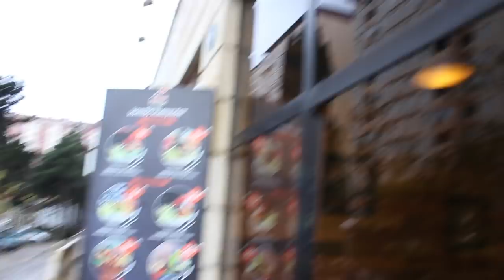УБОРКА В КОМНАТЕ / СНИМАЕМ С ФАТИМОЙ MUKBANG / МОЯ ПОВСЕДНЕВНАЯ ЖИЗНЬ